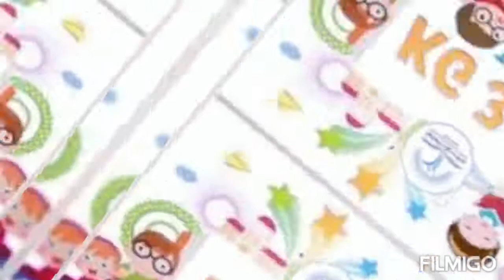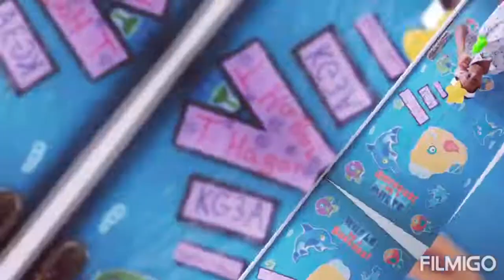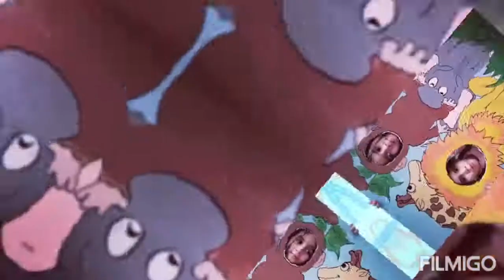Reema_International_School Back to school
KG3A
T. Hagar